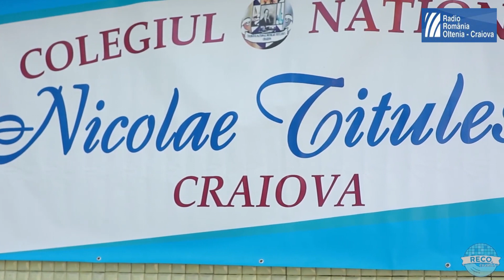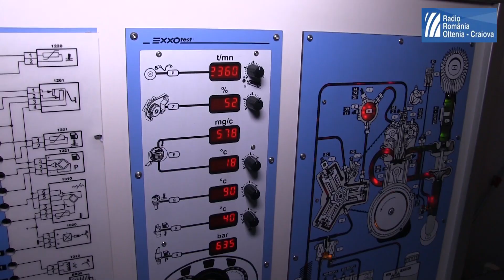Liceul Tehnologic ”George Bibescu” locul, unde ”se învață meserie și carte”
Liceul Tehnologic ”George Bibescu” Craiova beneficiază de cea mai modernă baza materială. Cu o experiență de 32 de ani  în învățământul profesional și tehnic, principalele calificări pe care le oferă elevilor sunt grupate pe trei domenii: mecanică, electric și electronic și automatizări.
Aici se învață meserie și carte!